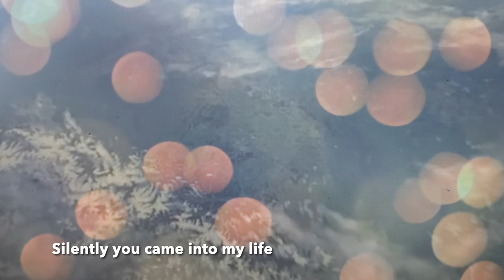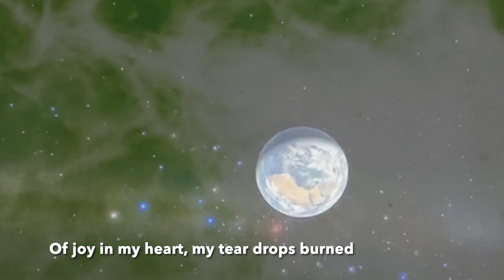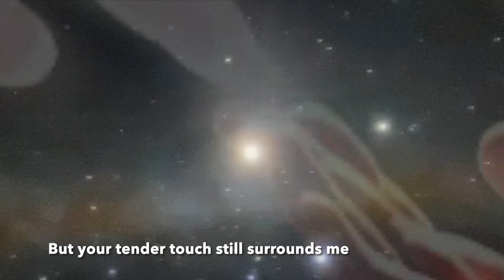SILENTLY, SLOWLY, SUDDENLY - A Doctolero/Cagape original composition.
This song is dedicated to my nephew whose life partner has transition to the heavenly realm.